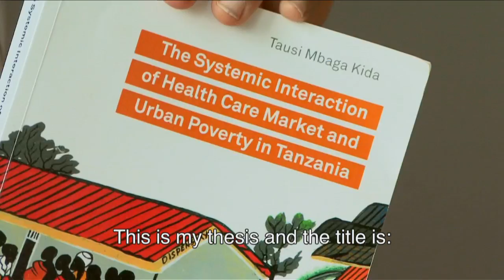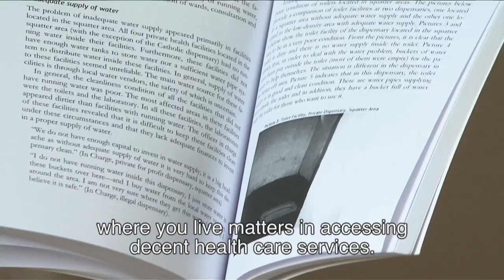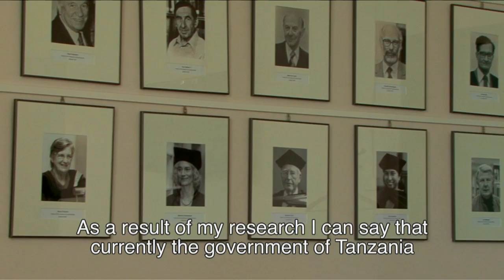'You get what you pay for'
Healthcare in Tanzania has gone through two significant reforms in the recent past. First, in 1977, the government banned the private sector from the provision of medical services and started delivering free healthcare to all Tanzanian citizens. At the end of the 1980s, however, the country was hit by an economic crisis and the government was no longer able to provide the services for free. As a result, the government started a second round of reforms, reintroducing the private sector and liberalizing the provision of healthcare services. Research by Tanzanian economist Tausi Kida shows that it is the urban poor who are the victims.

This research was funded by NWO-WOTRO Science for Global Development.